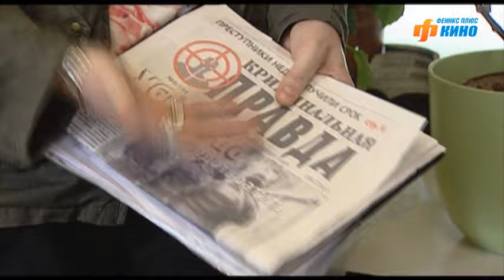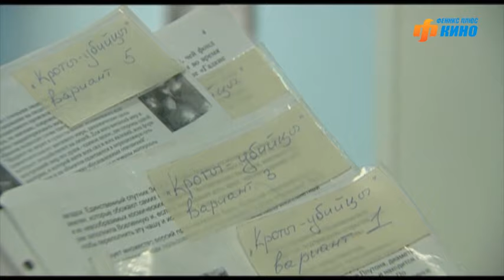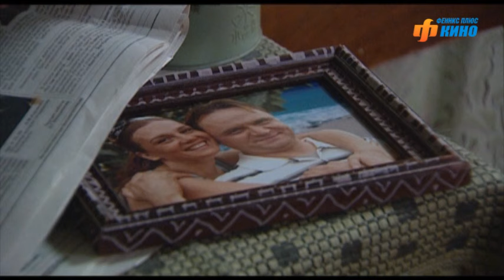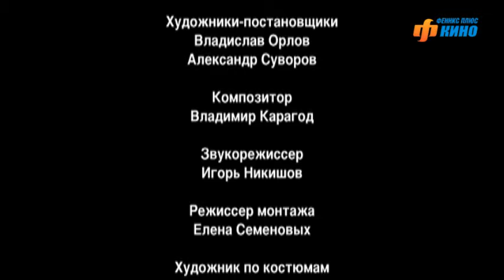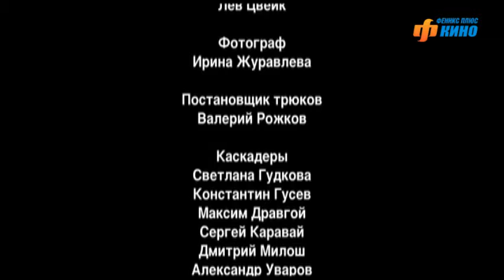Куклы Колдуна. Сериал. Серия 2 из 8. Феникс Кино. Мистика. Мелодрама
Убийства, колдовство, настоящая дружба и, конечно, любовь. А главное - неожиданная развязка приключений трех подруг, противостоявших обрушившимся на них несчастьям, которые они склонны приписывать проклятию, насланному на них колдуном.

Жанр: Мистика, мелодрама
В ролях: Анна Невская, Елена Мартыненко, Яна Львова, Константин Воробьев, Олег Чернов, Андрей Астраханцев, Мария Капустинская, Олег Алмазов, Александр Саюталин и др.

Куклы Колдуна. Сериал. Феникс Кино. Мелодрама